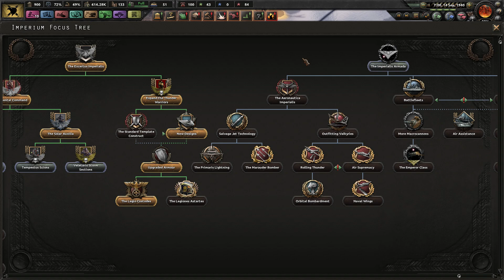Hearts of Iron 4 - The Unification Wars - Part 4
The War against the Pan-Pacific forces is now finally in a good spot. With many lives lost, our hopes is that we can push the final amounts of the enemy territory and crush them on the beaches.

If you enjoyed this content and wish for more, Feel free to check me out on Twitter for news on any series im working on ^^